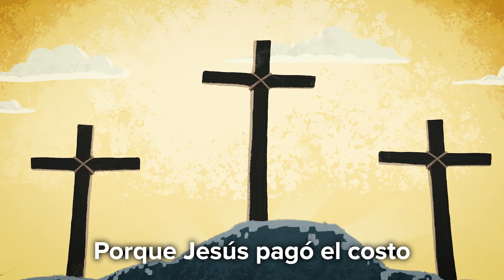El cuento de Pascua - Sing-Along Story for Kids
¡Compre aquí para usar en su clase de escuela dominical!

¡Canta la bella y poderosa historia de la Pascua!

¡La misión de Junebug Kids es dar vida a la Biblia y ayudar a los padres a ganar! Existimos para ser un socio de recursos para padres y líderes ministeriales mientras discipulan a sus familias a través de música, videos e historias divertidas, procesables, y memorables.